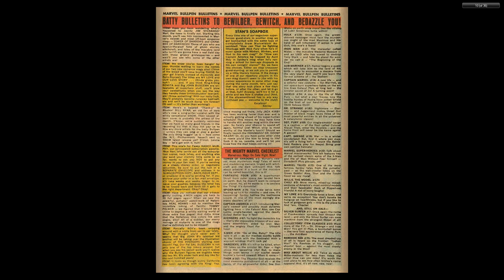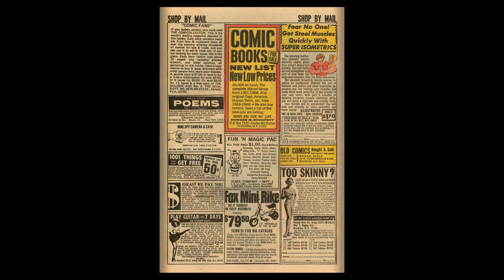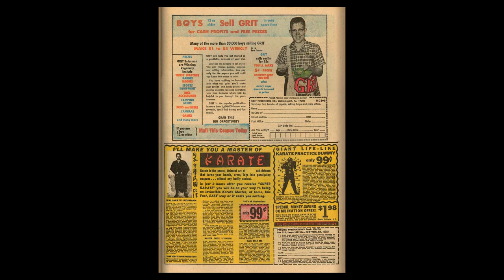196908 Daredevil v1 055